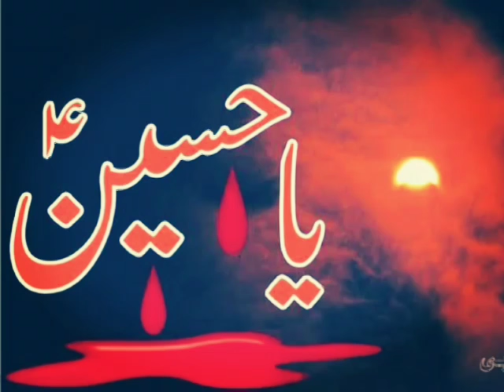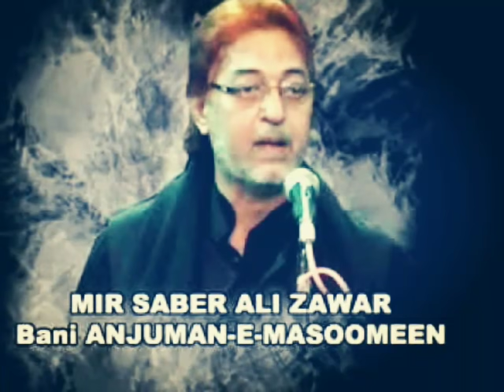Nazm e Taaziyet Hussain a.s. Zinda Hai, Uska Ghulam Zinda Hai. Recited: Noha Khawan Syed Shabbir Ali